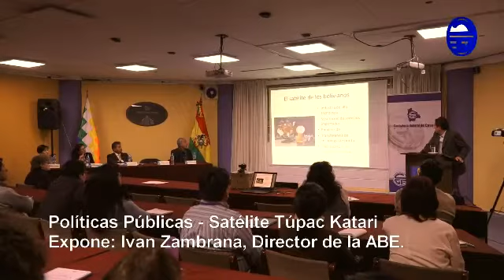.@entelbo contrata servicios de satélites privados, teniendo el Sat